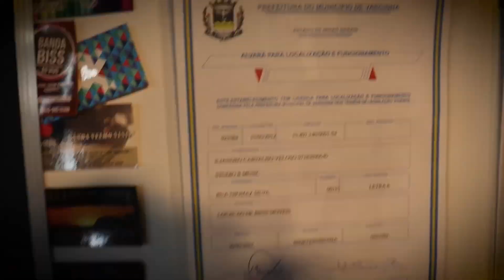Giro rápido no